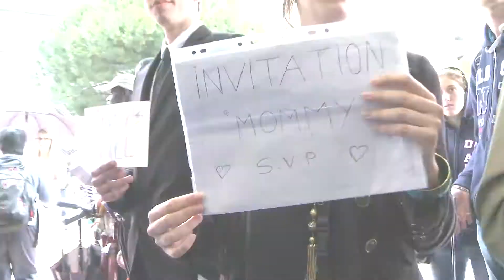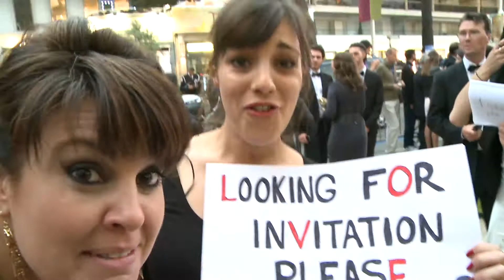Ce que les français pensent de Xavier Dolan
Voici un petit vox pop sur Xavier Dolan et ses fans au Festival de Cannes avant la présentation de Mommy